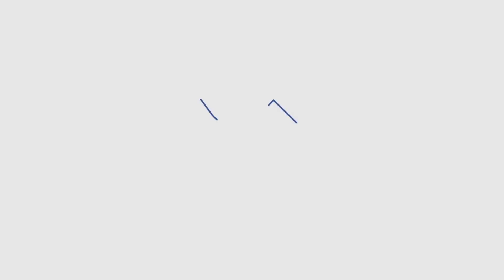🟢EX TERMINAL: DONDE AYER HABÍA RUINAS, HOY HAY TRANSFORMACIÓN🟢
El intendente Emir Félix visitó la mega obra que está transformando el predio de la vieja terminal de ómnibus. Allí se   destacó el rápido avance que presentan los trabajos, por encima de la curva prevista.

En la superficie de 3.000 m2 se avanza en la construcción del estacionamiento subterráneo y la base para el futuro edificio.